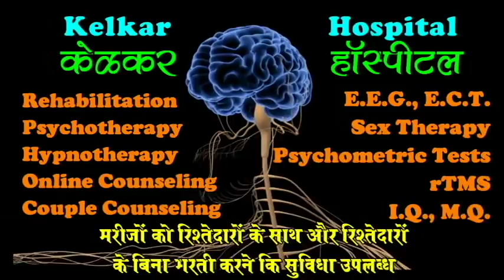Come out of comfort zone - Dr. Kelkar (MD) Psychiatrist Hypnotherapist Psychotherapist Sexologist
Only when you stop letting fears and anxiety hold you back, will you start to make those major breakthroughs in life.
Unfortunately, many people have problems with getting out of their comfort zones. They want to do more in life, but they’re afraid to challenge themselves and push the envelope on what they think is safe.
• Psychiatrist
• Hypnotherapist
• Psychotherapist,
• De-addiction Specialist
• Sexologist